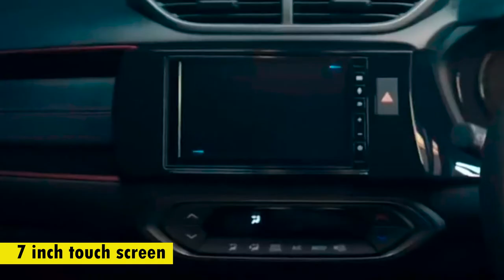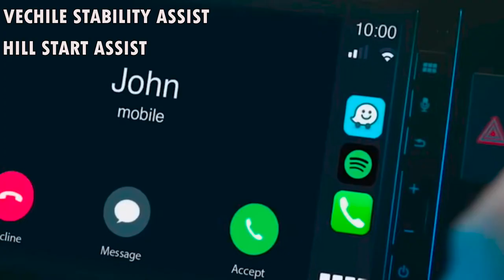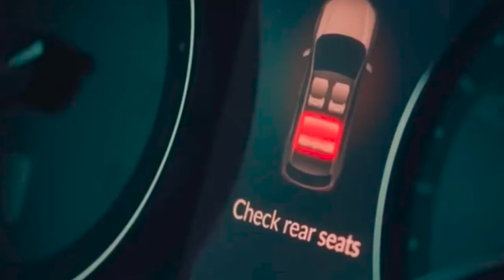2023 HONDA WR-V have Most unique features || best HONDA car CAR 2023?wrv2023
In today's video I will show you Honda's upcoming car Honda WR-V the top features and specification released and revealed after the the successive launch of Honda WR-V in Indonesia every detail of new honda WR-V car and engine specification and new safety features ..